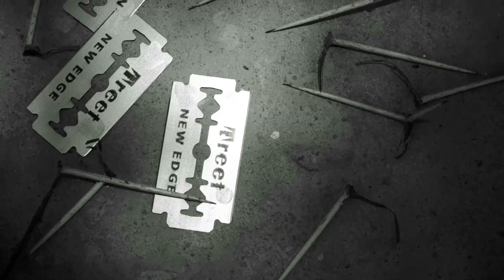Uncut: Female genital mutilation in Somaliland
Women in Somaliland speak out about their experiences of female genital mutilation. One NGO that is working to eliminate this horrific practice.

Video by: Emanuela Zuccalà & Simona Ghizzoni
Editing: Paolo Turla Produced by Zona (zona.org)